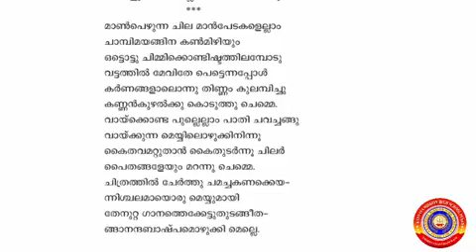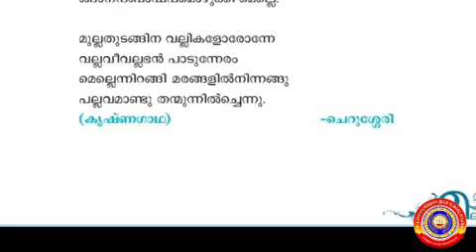Standard 7 Keralapaadavali Unit 4 Chapter 1 Part 1Ghaanam Ketta Neram